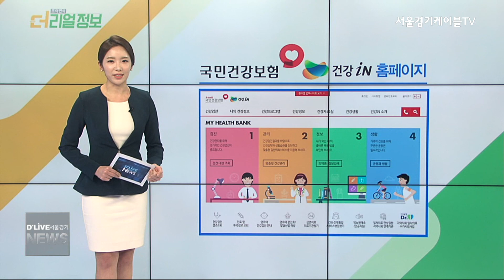[더리얼정보] 2019년 확대된 국민건강보험 혜택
새로운 한 해를 맞이하면서
건강을 위한 여러가지 다짐과
계획을 세우실텐데요.

건강은 삶에서 가장
중요한 부분이라고 해도
과언이 아닐겁니다.

정부의 국민건강보험
보장성 강화 대책으로
혜택이 점차 확대되고 있는데요.
올해부터 어떤점들이
달라지는지 알아보겠습니다.
1월 1일부터
12세 이하 아동의
영구치를 치료할 때,
레진 치료에 대해서도
건강보험이 적용됩니다.

치아 1개당
10여만 원이었던
환자 본인 부담금이
2만 5천원 수준으로 낮아집니다.

3월부터는
한방 추나요법에 대한
환자 본인부담률이
50%로 낮아져서
만 원에서 3만 원이면
치료를 받을 수 있게 됩니다.

비뇨기·하복부
초음파 검사도
건강보험이 적용되고
보장 범위에서 제외됐던
치료목적의
고도비만 수술도 포함돼
수술비가 대폭 낮아집니다.
그동안 국가 건강검진
혜택을 받지 못했던
직장가입자의 피부양자와
지역가입자의 세대원도
대상에 포함되면서

취업준비생과
가정주부도 연 1회
무료로 일반 건강검진을

또 청년층의 자살사망률이
높은 점을 고려해서
20~30대 우울증 검사도
함께 실시합니다.

국가건강검진 혜택을
좀더 살펴보면

만 6세 미만의 영유아는
총 7회 건강 검진과
구강 검진을 받을 수 있고

청소년의 경우
3년 주기로
건강 검진을 실시하는데
학교 밖 청소년의 경우도
신청 시
건강 검진을 받을 수 있습니다.
암 검진 대상자는
연령별로 달라집니다.

위암과 간암 검사는
만 40세 이상을 대상으로
2년에 한 번씩
대장암은 만 50세 이상,
1년 주기로 실시됩니다.

여성 암 검진의 경우
유방암 검사는
만 40세 이상부터
2년 주기로 받을 수 있고,

자궁경부암 검진은
만 20세 이상이라면
2년에 한 번씩 받을 수 있습니다.

그동안 시범 실시해오던
폐암 검진은
7월부터 전국적으로
확대 실시된다고 합니다.

출생년도가 짝수인 사람은
짝수년도에
홀수인 사람은
홀수년도에 대상자가 되니까요
참고하시길 바랍니다.

암은 조기 검진이 중요한 만큼
국가건강검진
놓쳐서는 안되겠죠.

검진 종류별
대상자 확인과
검진기관은
건강iN 홈페이지에서
확인 가능합니다.

지금까지 조아연의
더 리얼정보였습니다.